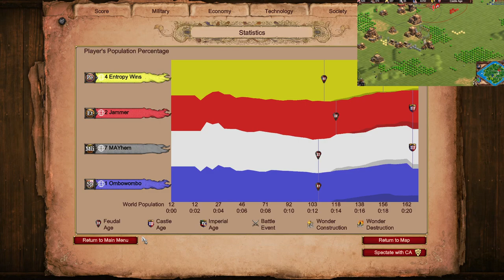Castle Dropping The Spanish | Age of Empires 2 Nomad